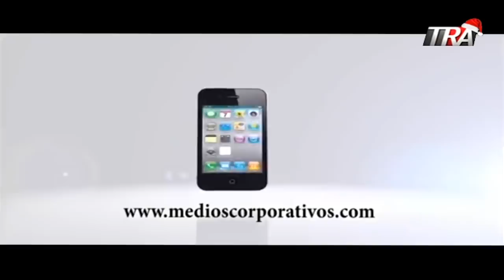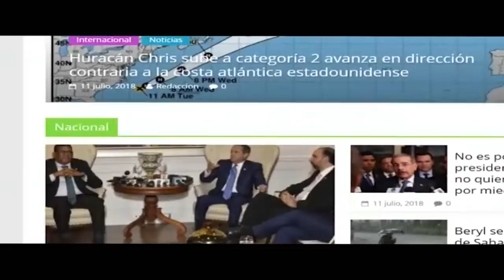Abel Martínez se la juega con Leonel Fernández, anuncia su apoyo para que vuelva a la Presidencia